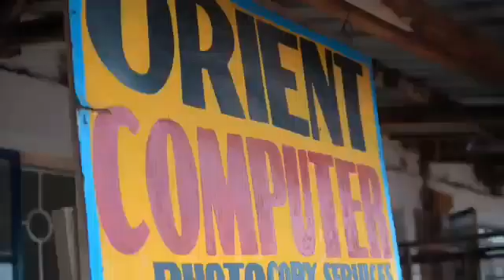Genowa en Dongruokwa in Kendubay - 4/5/22